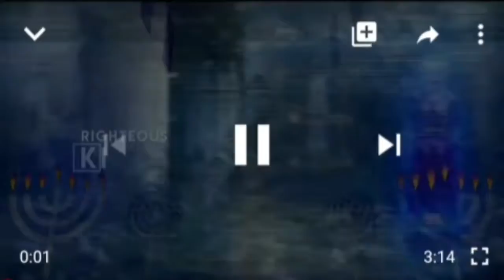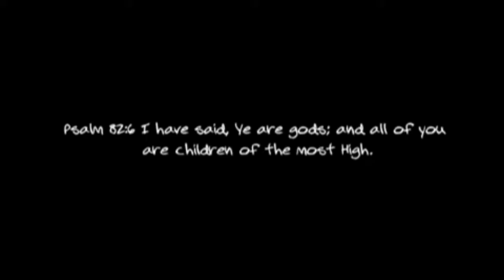I Have Said Ye Are God's, Ye Are All Children of Yahawa Bahasham Yahawashi Elect